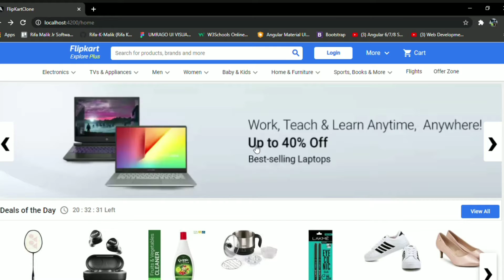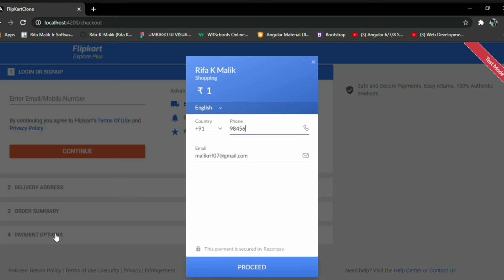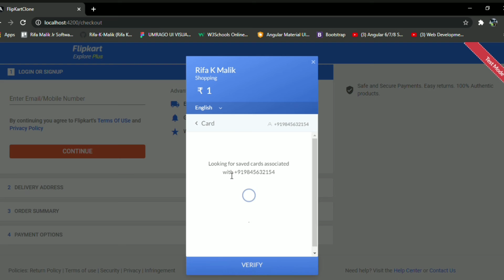Flip kart Clone using Angular and NodeJS, For educational purpose only